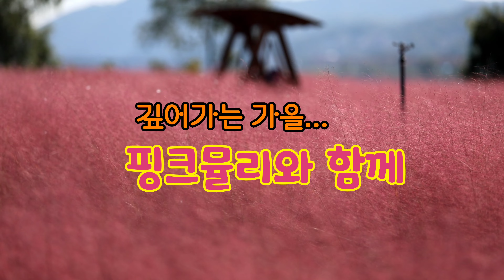가을공기 스며든 핑크뮬리 / 안동 핑크뮬리 / 핑크뮬리 / 지친 일상 힐링 명소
안동에 살면서  한번은 꼭 가보고 싶은 곳이죠^

핑크뮬리 촬영하면서 어린이부터 어르신까지 많이들 오시더라고요~~~^^
특히 어린이집에서 온 꼬마들이 너무 예뻐 보였답니다^^

촬영중 군자마을 지애정 대표님 두 분을 봬서 함께 촬영을 했답니다^^

짧은 영상이지만 재미 있게 봐주세요^^~~

* 컴퓨터 PC로 보시는 분은 2160p 4K로...
* 스마트 폰으로 보시는 분은  1080p HD로 시청 하시는 걸 추천해 드립니다..
* If you're looking at it on a computer PC, it's 2160p 4K...
* If you watch it on your smartphone, I recommend you watch it on 1080p HD.

🎹bgm

Song : S O U N D S - Don't Throw Our Love Away (feat. Martin Novales)

`구독`과 `좋아요`는 저에게 풍부한 감성을 줍니다^^
부탁 드려요. ^^
그리고 댓글 흔적도 남겨 주시면 감사하겠습니다^^*

감성근육1020